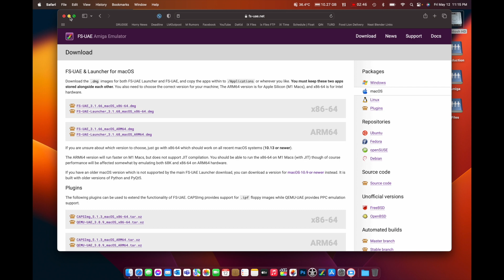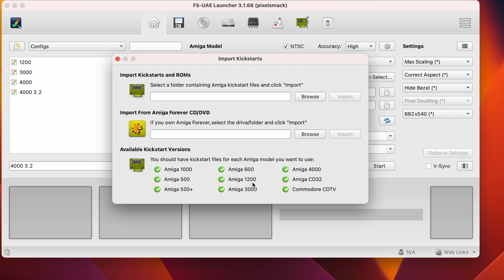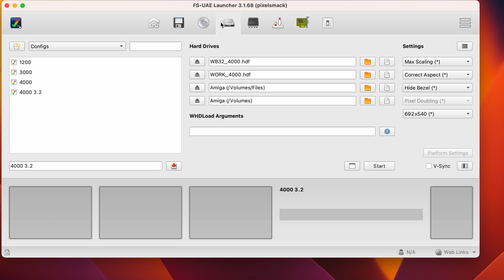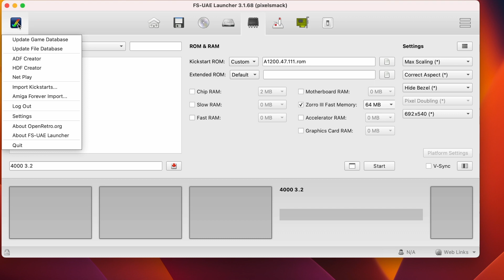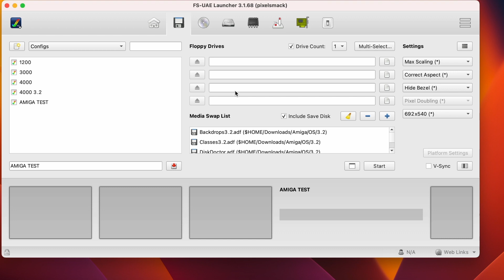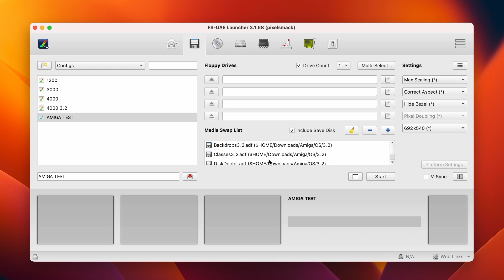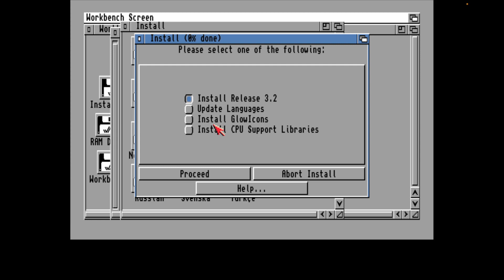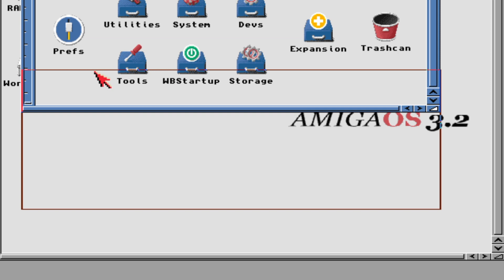FS-UAE. DEEP DIVE. Get an Amiga On Your Mac!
Tied of that boring Mac? Make it exciting again with Amiga!